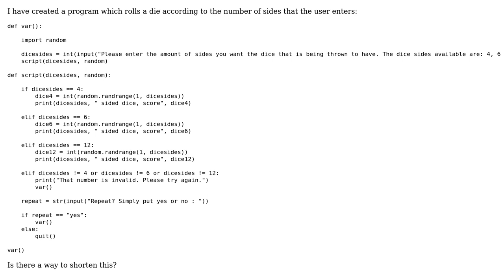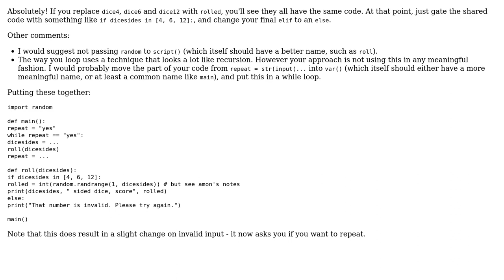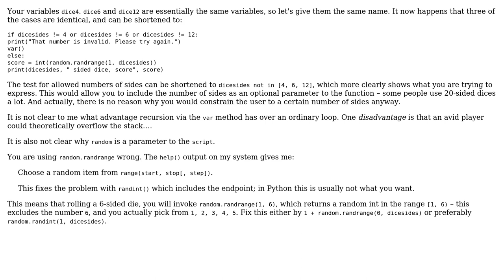Roll a die according to the number of sides that the user enters (2 Solutions!!)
Roll a die according to the number of sides that the user enters

With thanks & praise to God, and with thanks to the many people who have made this project possible! | Content (except music & images) licensed under CC BY-SA | Music | Images & others | With thanks to user Ryan Harper user RubberDuck user Michael Urman user amon and the Stack Exchange Network Trademarks are property of their respective owners. You are responsible for your own actions.